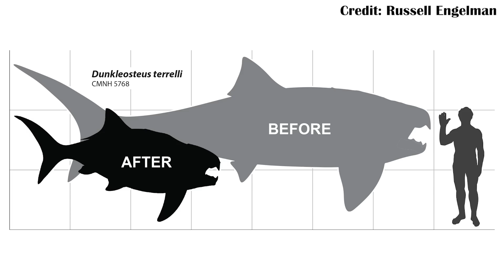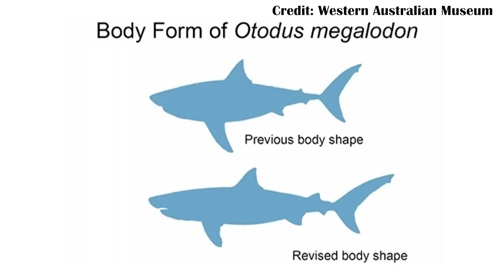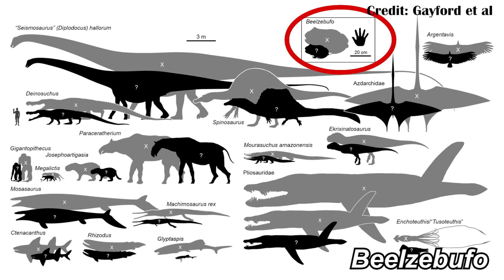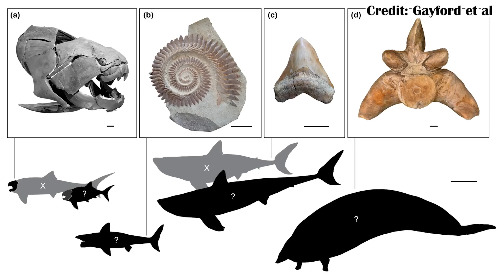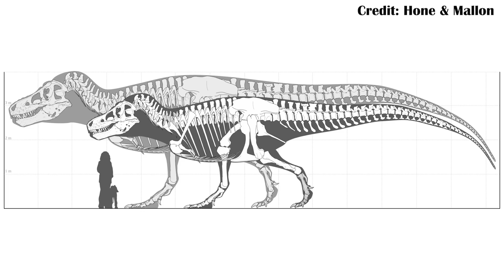Are We Overestimating Fossil Sizes?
Fossils and fossil sizes are a difficult subject. Nobody wants to find the most medium dinosaur in history. But beyond that, methods change, better correlations are found, and more complete fossils are found. Each has the chance to change our understanding of the sizes of fossil organisms, and what roles they played in their environments.

Big thanks to coauthor Russell Engelman for reaching out just before the publication date so we could get this out so quickly!